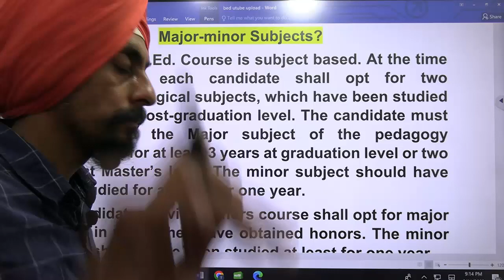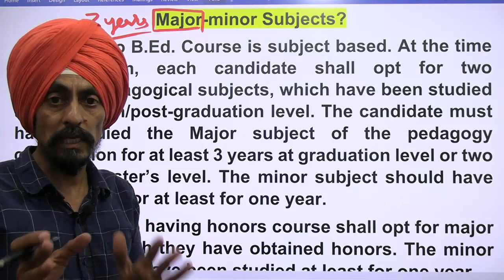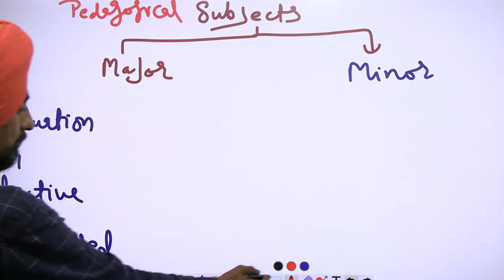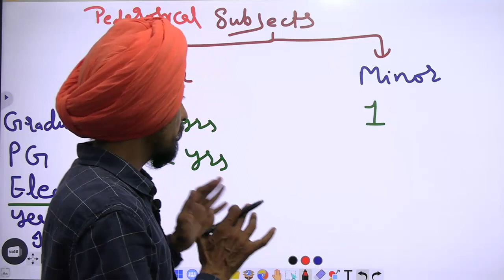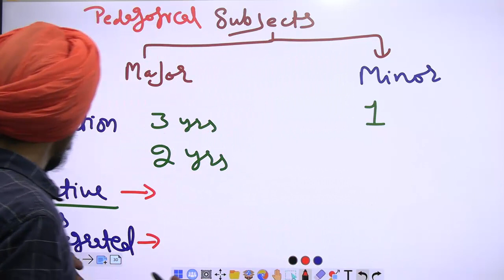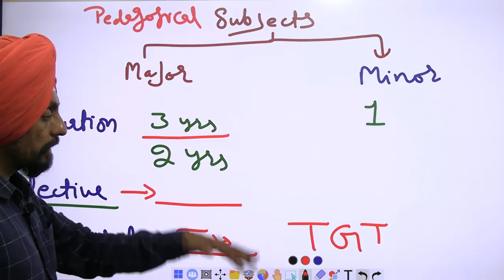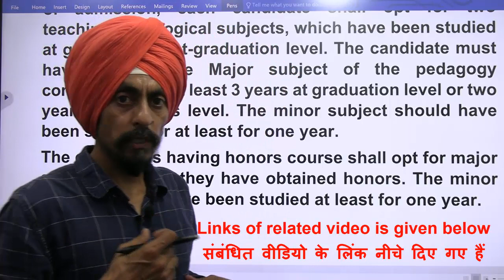MAJOR-MINOR pedagogical Subjects? l Govt job Punjab B.Ed. Admission 2023-24 l Dr. Tirath Singh l